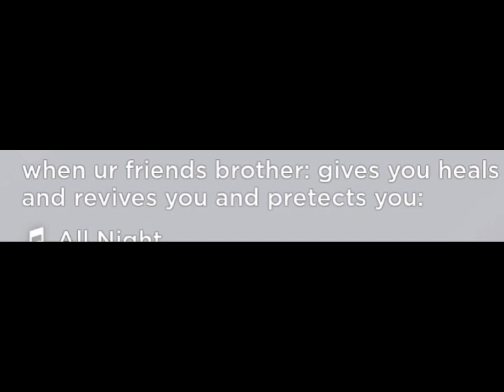the children of rec it